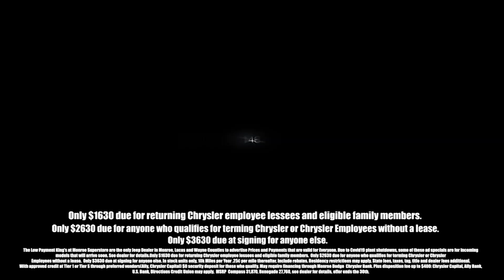Monroe Superstore Your Choice $148 mo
Monroe Dodge Superstore is the home of the Low Payment Kings in Southeast Michigan for new and used vehicle sales and leasing plus collision, service, parts and accessories.  The Monroe Superstore has a Great 5-Star staff ready to help you find your next vehicle!  Visit us today for a test-drive in the All New 2020 RAM 1500 or All New 2020 Jeep Gladiator.  Don’t forget to ask about our RAM Ag or Business Link Benefits!